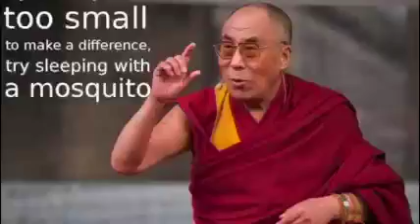"Endless Lies"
From the album "Play Like a Girl", written with Ilana J. Morris while she was attending an IMA Rock 'n Roll Girl's Camp. She sings lead vocal, backing by Odyssey Newport (who was also in attendance), me and other girls from another - subsequent - Camp. I also play guitars, and Lee Madeloni is on bass, drums, and percussion. We recorded it very simply, and that song called to me tonight, in light of what is going on in the world. May it be of benefit.